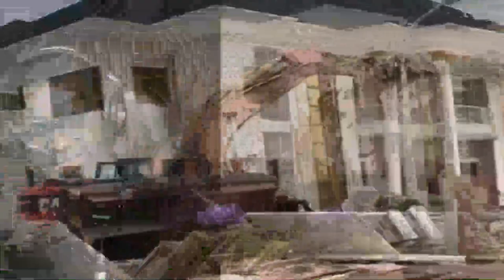Is the man right or wrong?